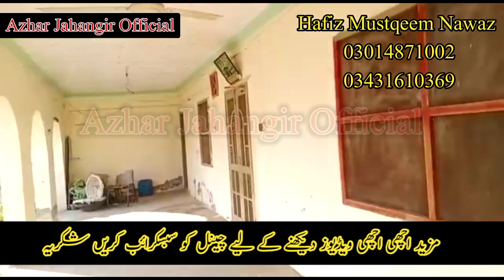Cheap Price Agriculture Land - Best Agriculture Land For Sale in Punjab - Azhar Jahangir Official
Agriculture Land For sale in Punjab Pakistan Best agriculture land business in Pakistan